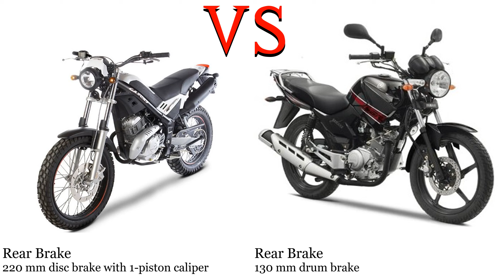GAS GAS Pampera 125 vs Yamaha YBR 125 Test specification comparison